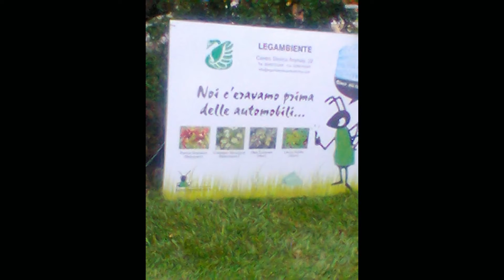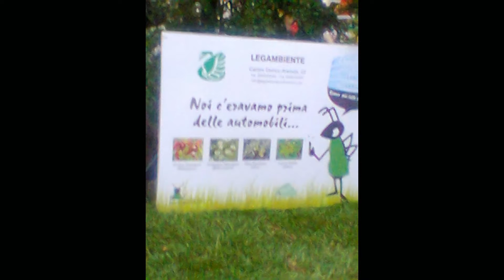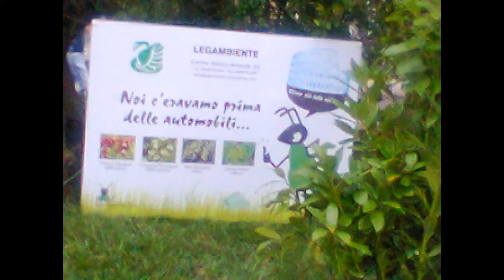Festa per la pedonalizzazione dei Fori Imperiali 15.09.2013